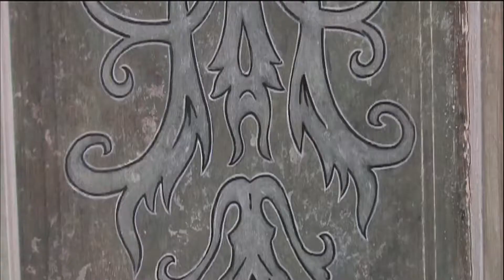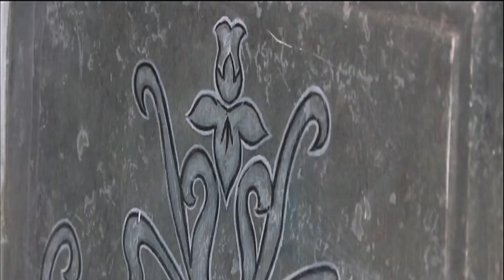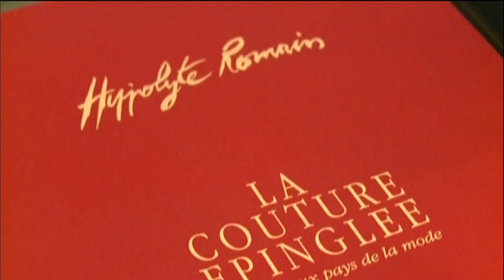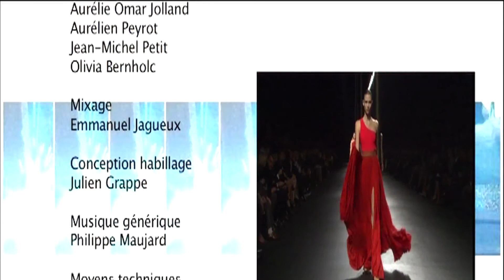L'art du trompe l'oeil, Dulon antiquaire et rdv avec Hippolyte Romain - Nec Plus Ultra n° 288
00:46 SAVOIR-FAIRE / «L’art de la peinture décorative» Michaêl Biquet
06:17 ANTIQUAIRE / «Gros plan sur les arts premiers»  (Galerie Dulon)
12:25 Coup de ♥ : ART/ «Expo Hippolyte Romain»